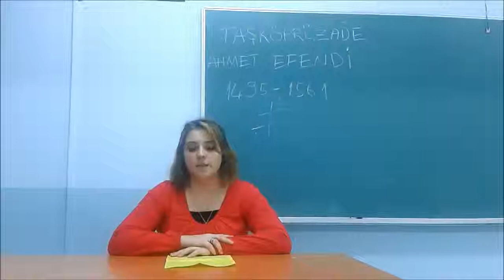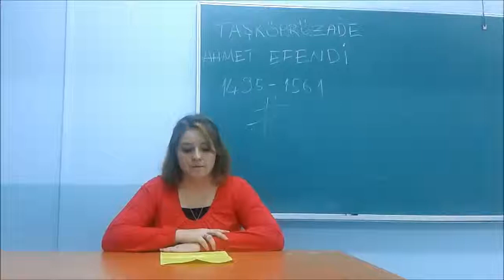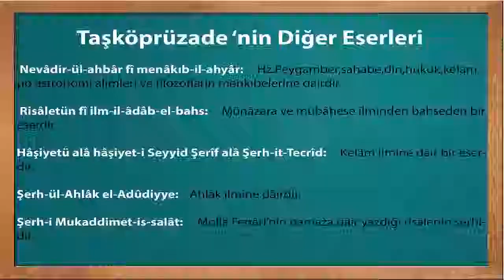TARİH OKULU TV-BİLİM TARİHİ-Taşköprüzade Ahmet Efendi-Rahimegül Yılmaz anlatıyor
HALİL ERSİN AVCI VE ÖĞRENCİLERİNİN BİR EĞİTİM KÜLTÜR HİZMETİDİR.